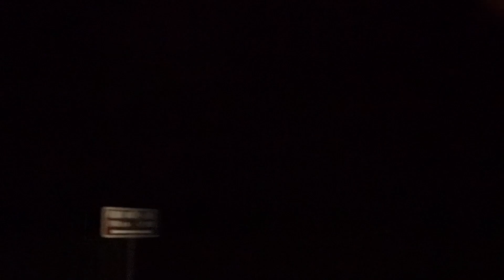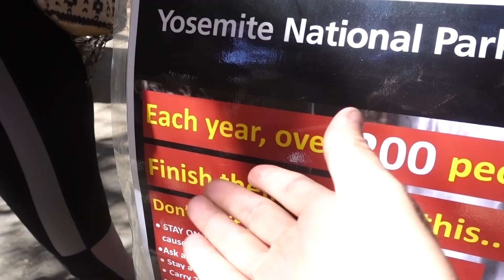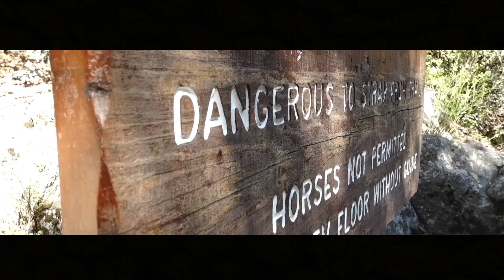WHAT REALLY HAPPENED IN YOSEMITE